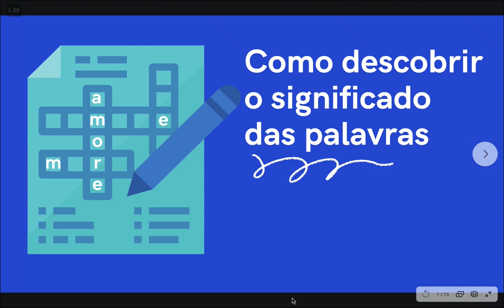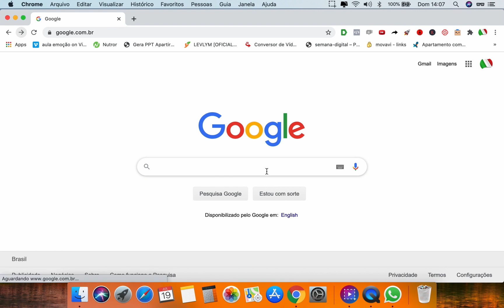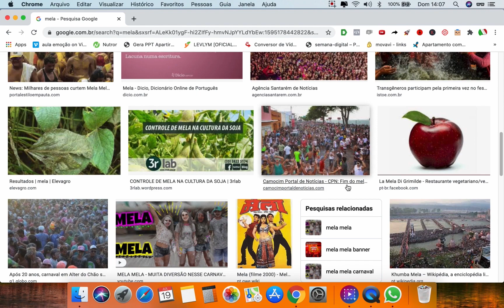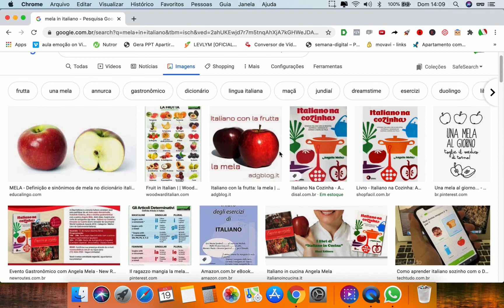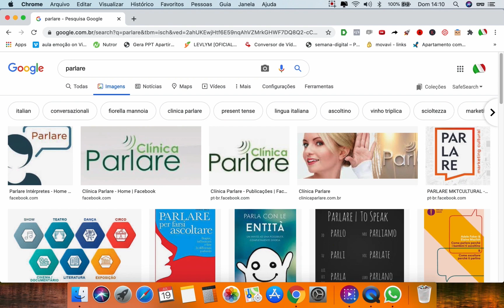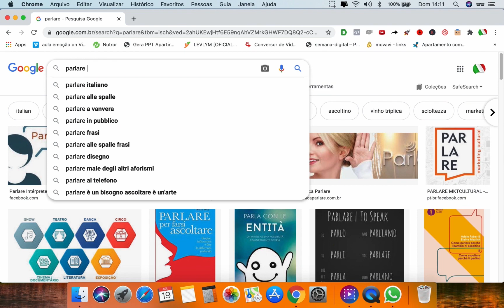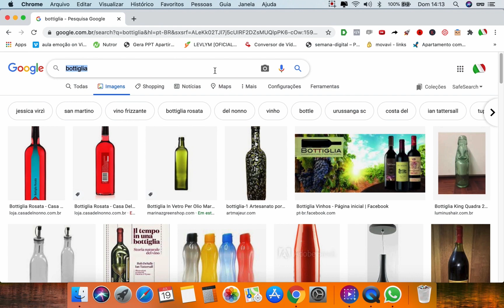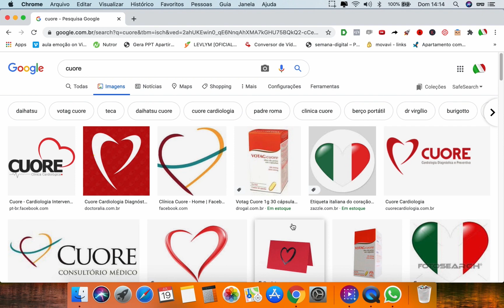Dicionário Italiano - Como descobrir os significados das palavras sem traduzir?